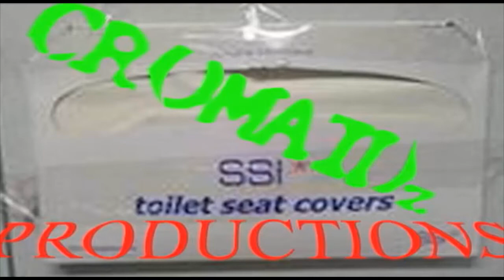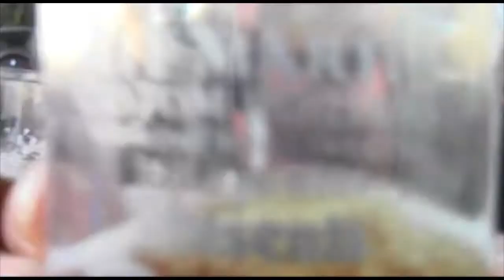Red Hill Ramblers Live at Mccoole's Beer Fest 9/15/2012, Two Sets Fused Together!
This truly is a unique video for Cromaidz as we took both of the day's two sets and shot from two different angles and blended them together. Hope you enjoy!